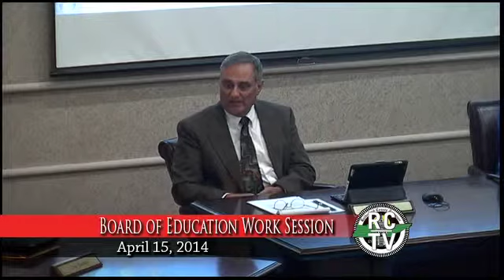Board of Education Work Session - April 15, 2014